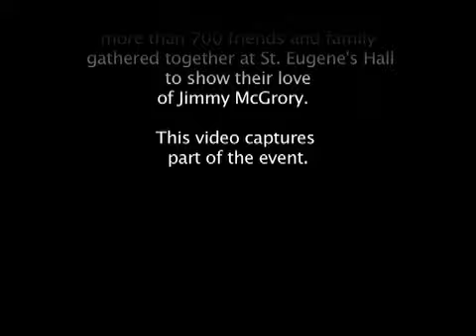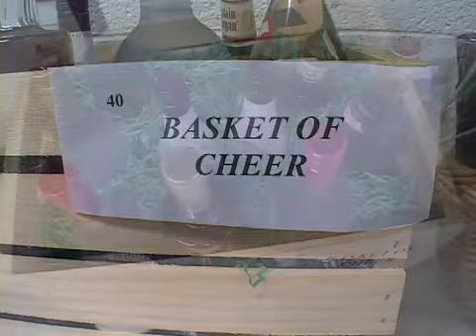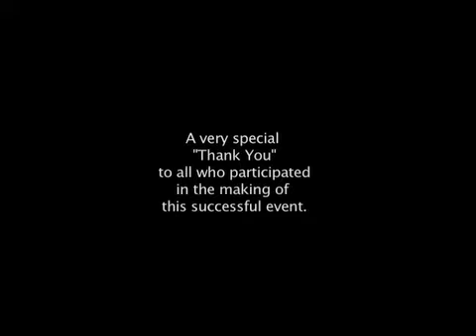Friends of Jim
This video was shot on October 21, 2011 at the "Friends of Jimmy McGrory" benefit.